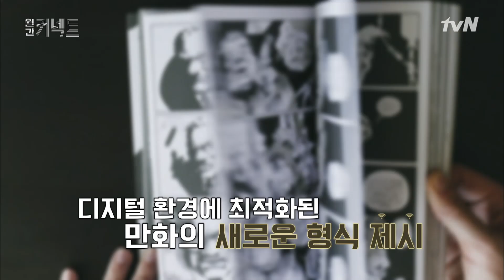[하이라이트#] 세계가 열광하는 '네이버 웹툰' 성공 스토리#월간커넥트 | Monthly Connect EP.3 | tvN 210301 방송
매월 첫째 주에 찾아가는 글로벌 인사이트
월간커넥트 3월 스페셜 게스트 공개!

김준구 (네이버 웹툰 대표) - 멀티 장르화 웹툰, 웹소설
조형기 (팬텀 AI 대표) - 미래 산업 자율주행차

3월 1일 (월) 저녁 7시 40분 tvN 본방사수!